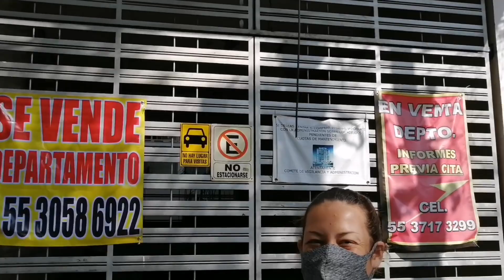A Saga de Volta a Kombi / EUA - Ep.8 (Fazendo Quarentena no México)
Já estamos fazendo a Quarentena no México. A única forma de entrar hoje nos Estados Unidos vindo do Brasil é voar até o México, ficar 14 dias de quarentena, sem contar o dia de chegada e o dia de saída, ou seja, no total 16 dias e depois voar para os Estados Unidos.

Essa é a forma que encontramos de voltar para nossa Janis.

Mostramos um pouco de como está sendo esses dias pelo México.

Estão gostando dos nossos vídeos caseiros? Tentamos trazer o máximo de informação para ajudar vocês que querem viver na estrada, viajar ou só curtir o nosso estilo de vida.

Se estiver gostando do nosso conteúdo, ajude a gente se inscrevendo no nosso canal deixe seu like nos nossos vídeos, comente e fique a vontade para tirar todas as suas dúvidas.

Estamos felizes por ter vocês aqui com a gente.

Grande abraço,
Roana, Diego e Zed.